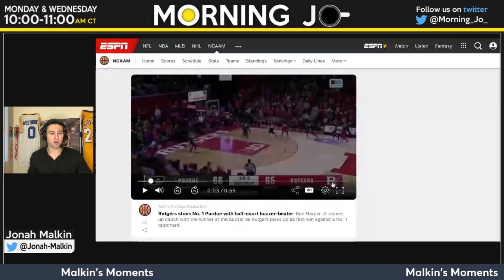Malkin's Moments 12/15/21 - Steph Curry, Bryce Young, Tom Brady, Max Verstappen Shine | Morning Jo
Clip from Morning Jo 12/15/21 - In this edition of Malkin's Moments Jonah highlights Steph Curry's historic night, JR Smith's college achievement, Bryce Young winning the Heisman, Kenneth Walker III taking home the Doak Walker Award, Jordan Davis being named the nations best college football defensive player, Tom Brady's record touchdown, Max Verstappen capturing his 1st ever Formula One Championship, and Rutgers buzzer-beater to stun #1 Purdue in CBB.